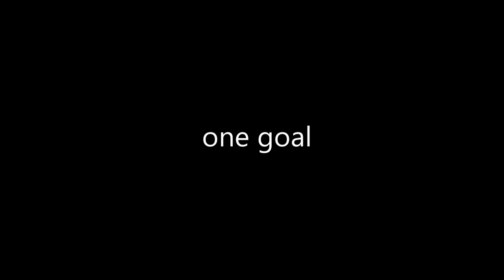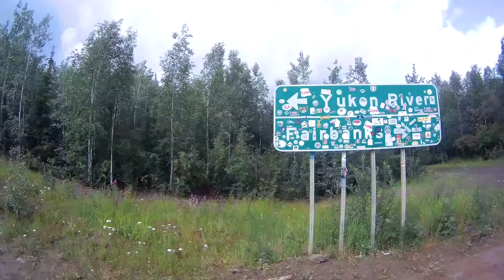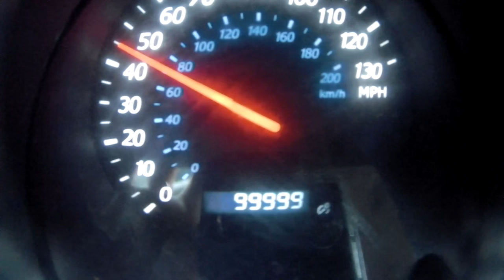Deadhorse Trip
Deadhorse Alaska